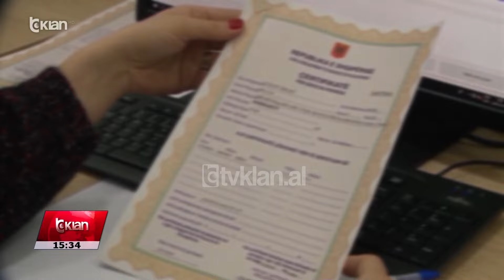Tv Klan - “Plazhet bosh”, Rama: Sulm i organizuar ndaj turizmit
Kryeministri Rama habiti jo pak këtë të mërkurë kur deklaroi se ka dijeni për një sulm të organizuar që po kryhet ndaj turizimit shqiptar.

Rama nuk specifikoi se nga cili vend vijnë këto sulme por sipas tij janë faktuar që shfaqen përmes videove apo lajmeve që deformojnë të vërtetën mbi turizmin.

“Janë të habitur nga shumë video, lajme e komente të rreme, të manipuluara, të bëra me qëllim që duan të thonë se këtu s’ka ardhur njeri. Faktet janë në terren, nuk është ky preokupimi kryesor që të merremi me ata që janë pjesë e këtij sulmi që vjen nga disa anë. Sistemet tona të sigurisë kanë ndezur dritën e kuqe, të sigurisë kibernetike. Shumë profile false që përdoren për këtë sulm”.

Por nga ana tjetër, Kryeministri pohon se imazhin e turizmit shqiptar po e “vrasin” vetë sipërmarrësit në këtë sektor të cilët kanë rritur në mënyrë të paarsyeshme çmimet.

"Meqë na thanë vjet që Shqipëria është shumë e lirë, ne po ia hedhim në erë të gjithë tavanet e arsyes së çmimeve” është komplet një ide komplet e çmendur".

Rama bën një diferencim mes Durrësit dhe bregdetit të Lezhës dhe Shkodrës me atë të jugut, ku çmimet kanë kapërcyer çdo tavan normal në hotele dhe restorante.

"Gropa në gjoksin e vlonjatëve është hapur dhe është bërë një gropë ku do bien vetë këta që i ngrenë ato çmime në atë farë feje. Do bien vetë në gropën e gjoksit të tyre. Më mirë syri sesa nami. Vlonjatëve u ka dalë edhe syri, edhe nami, u kanë dalë dhe trutë nga vendi, atyre që kanë ato hotelet dhe nuk dinë më se çfarë bëjnë".

Arsyeja përse Rama i mblodhi kryebashkiakët të majtë e të djathtë, ishte Vendimi i Këshillit të Ministrave për të përfshirë dhe bashkitë në përshpejtimin e procesit të legalizimit.

Në to do të ketë tanimë një zyrë të posaçme e cila do të ndërmjetësojë plotesimin e dokumentacionit mes qytetarëve dhe Kadastrës. Porosia e Kryeministrit është që prioritet të jenë legalizimi i banesave.

"Ju keni detyrën kryesore që të vendosni radhë".

Një tjetër lajm që dha kreu i qeverisë është dhe rinisja e procesit të rivlerësimit për pronat e paluajtshme, që qeveria ka vendosur që tatimi që do të paguhet sa kohë do zgjasë ky proces do të jetë 5 përqind.

Rama ju tërhoqi vëmendjen kryebashkiakëve dhe për pastrimin. Ai e cilësoi të papranueshme situatën në liqenin e Komanit ku do të përfshihet dhe ushtria për pastrimin nga mbetjet që hedhin banorët e zonës.